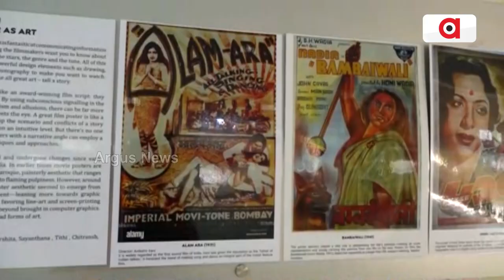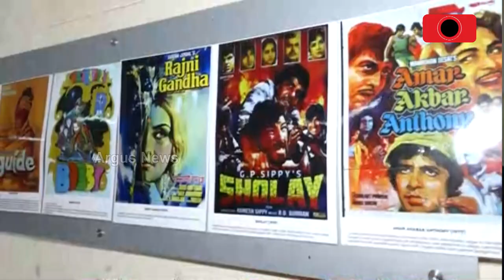IIMC Dhenkanal To Organises Filmy Chakkar 4.0